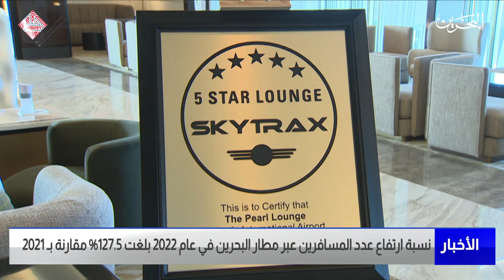مركز الأخبار : نسبة ارتفاع عدد المسافرين عبر مطار البحرين في عام 2022 بلغت 127.5% مقارنة بالعام 2021